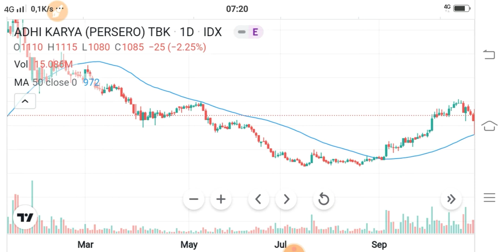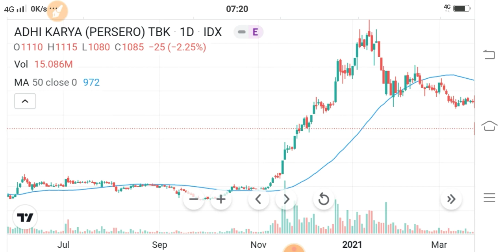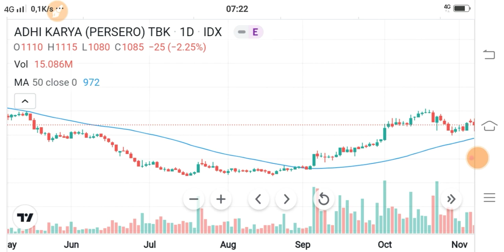Jelang ahir tahun, cek saham2 konstruksi BUMN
Selamat datang bulan November.

Hallo ges, terus semangat belajar yach, ayook ramaikan desain gambar kaos Sinau Saham!
Jelang akhir tahun, pasar tengah bersiap untuk menyambut musim window dressing. Sebelumnya,  window dressing adalah strategi yang digunakan oleh perusahaan publik atau manajer investasi dalam mempercantik kinerja keuangan dan portofolio bisnis untuk menarik investor. Secara historis, window dressing menjadi katalis positif bagi Indeks Harga Saham Gabungan (IHSG).

Salam Hangat
Rindank